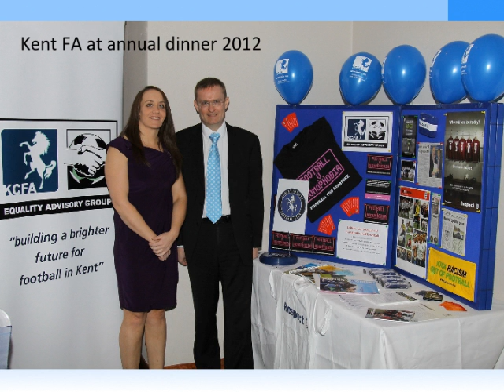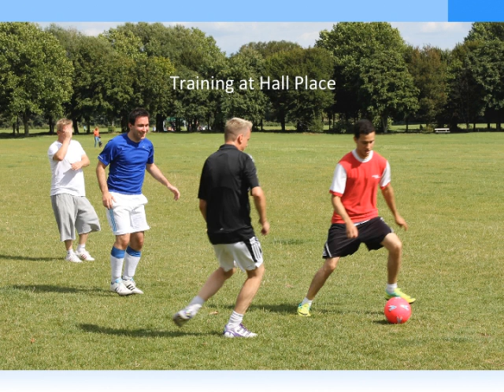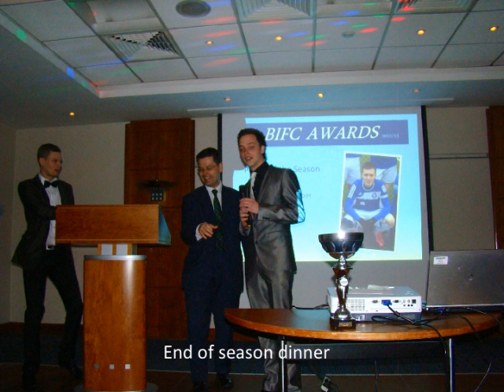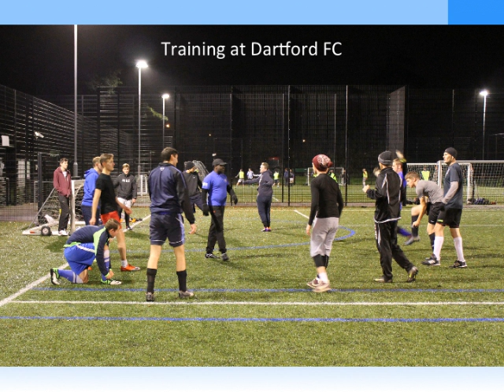Pictorial history of Bexley Invicta Football Club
Bexley Invicta Football Club, gay-friendly football for south east London and Kent.